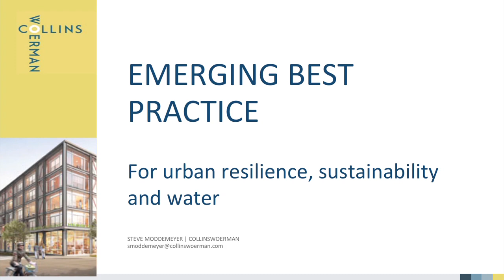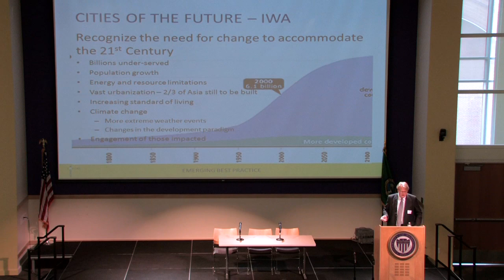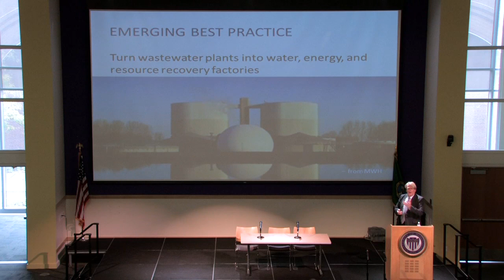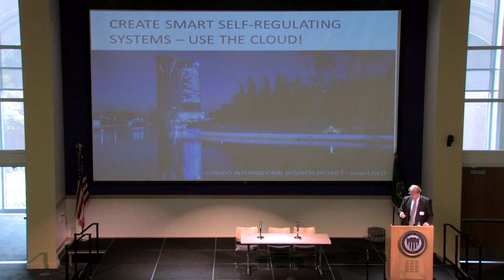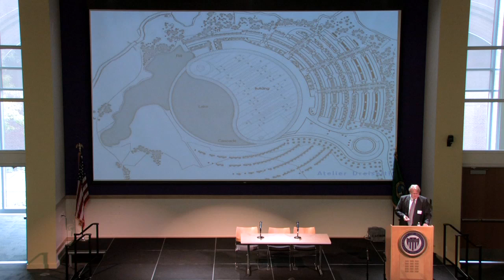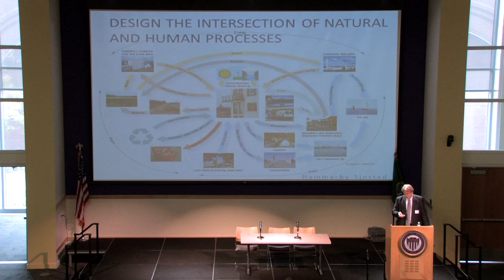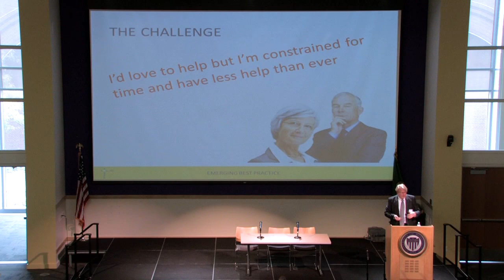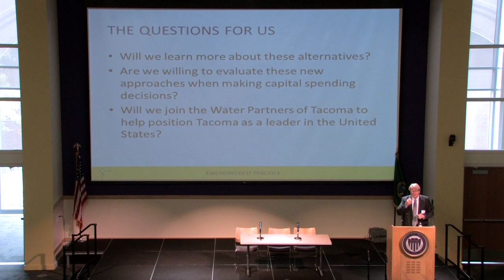Wellspring 2012 Tacoma Washington State Steve Moddemeyer Lunch Keynote